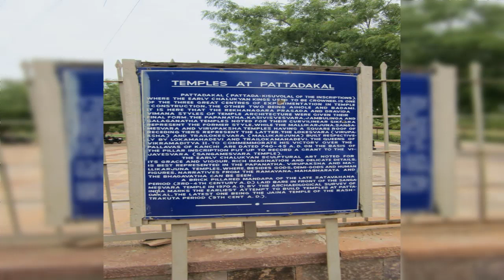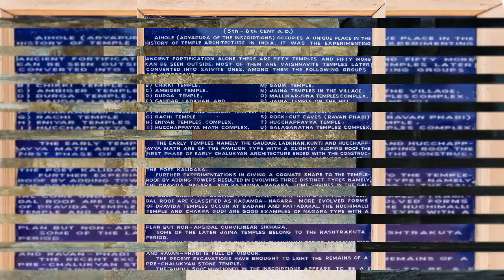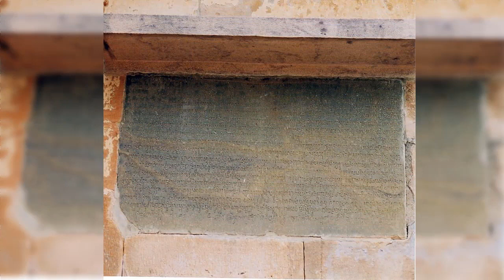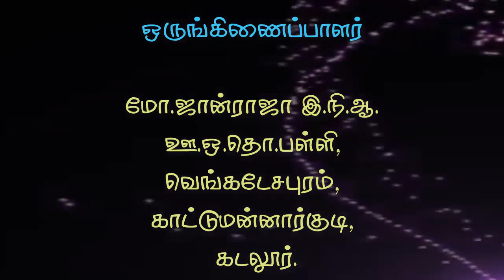6ஆம் வகுப்பு சமூக அறிவியல் மூன்றாம் பருவம் கலை மற்றும் கட்டிடக்கலைக்கு சாளுக்கியரின் பங்களிப்பு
6ஆம் வகுப்பு சமூக அறிவியல் மூன்றாம் பருவம் கலை மற்றும் கட்டிடக்கலைக்கு சாளுக்கியரின் பங்களிப்பு

Lesson plan
10th
10th TM Materials
10th EM Materials
9th
9th TM Materials
9th EM materials
8th
8th TM Materials
8th EM Materials
7th